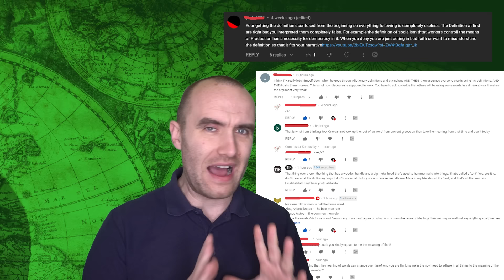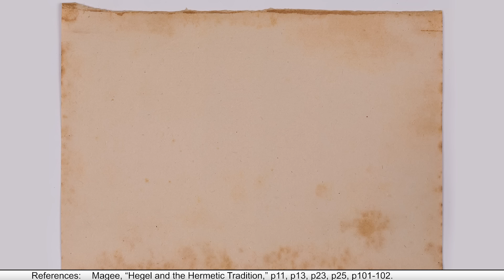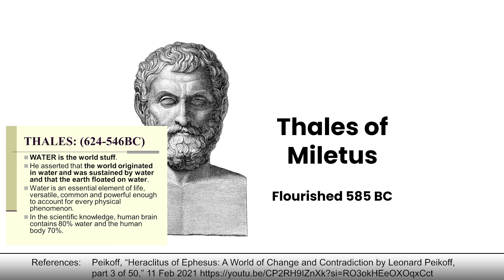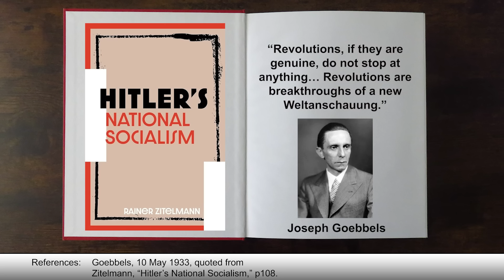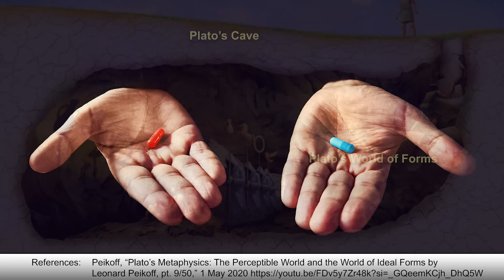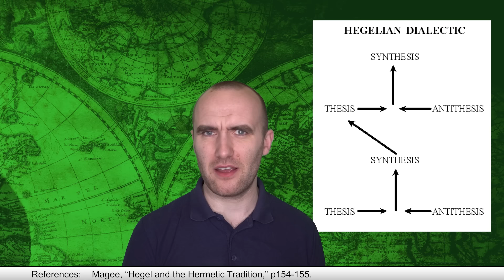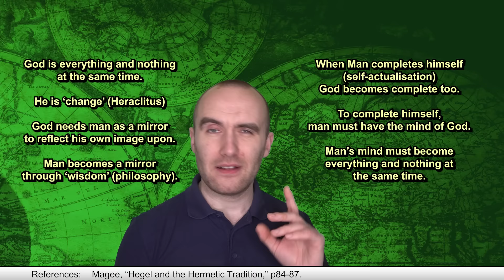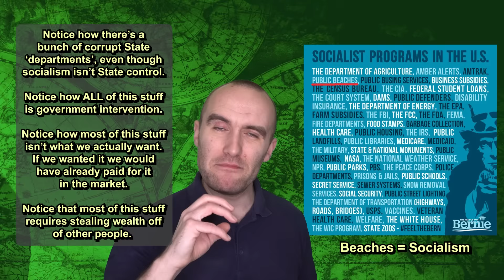Hegel’s ideobabble is the basis of Marxism and Fascism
Hegel's ideological nonsense is the basis of Marxism, Fascism and National Socialism, and I'll explain how and why in this video.

📚 BIBLIOGRAPHY / SOURCES 📚

⭐ SUPPORT TIK ⭐

ABOUT TIK 📝